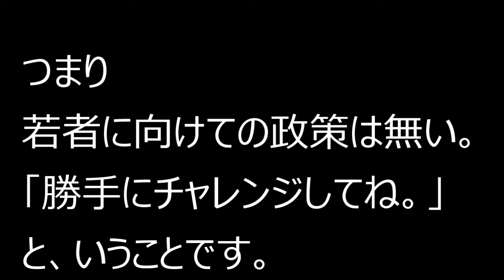【隠居TV】「若者に向けての政策」河野太郎の記者会見２